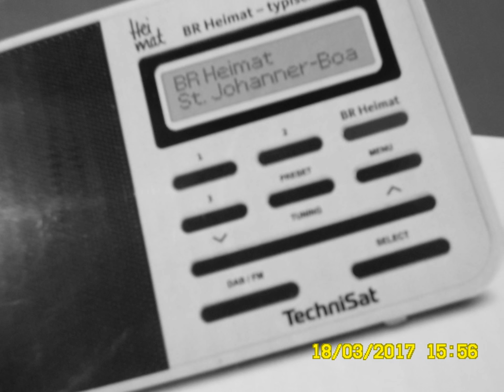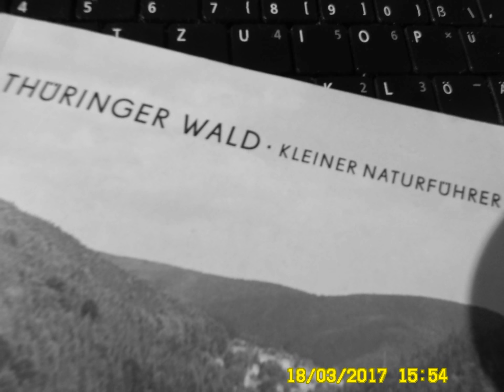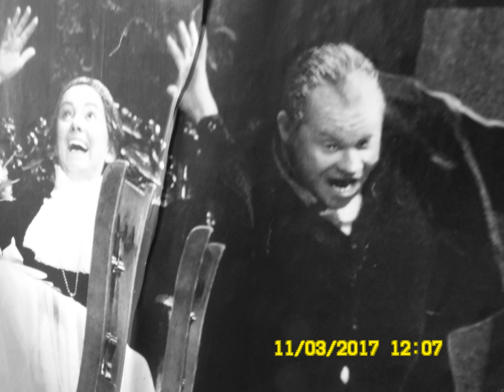Je suis. Un film. De l'Est.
Wir beschäftigen uns mit...